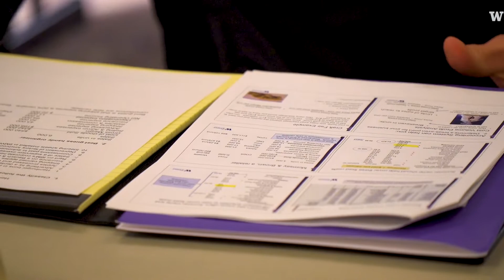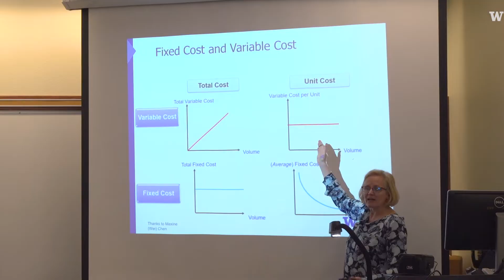UW business class in Yakima prepares future agricultural leaders locally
Washington's fruit industry teamed up with the UW to develop a six-week business course to identify and educate future local business leaders.

The UW Foster School certification program that started more than two decades ago targets mid-level managers in the agricultural industry and more than 150 companies throughout the Yakima Valley. Participants meet in person or online for a high-level class in three major business principles: management, marketing and accounting.

To date, nearly 800 students from Benton, Franklin, Walla Walla and Yakima counties have completed the certificate.

This video is part of the University of Washington's 'For Washington' project, which features the UW's impact across the state.